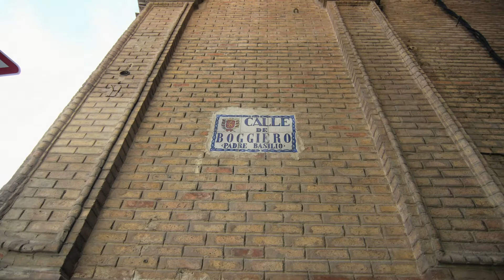Iglesia de los Escolapios y escuelas Pias de Zaragoza